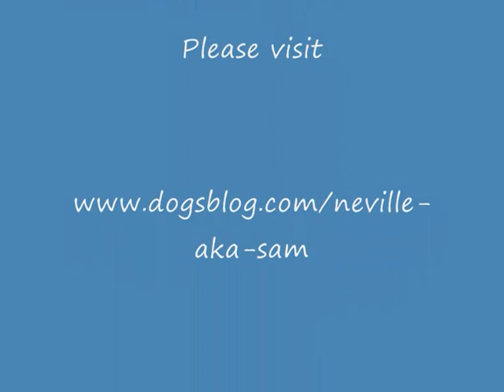Sam - Staffordshire Bull Terrier cross Labrador Avaliable for Adoption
Neville (or Sam as the kennels have renamed him) is a fantastic Chocolate Labrador cross Staffordshire Bull Terrier who is 2 years old.  As you would expect for his age and breed he is friendly, active and energetic.  He would benefit from further training although he has improved daily in our care as hes an intelligent boy.  He needs a home with someone who is around most of the day and prepared to spend the time to develop his ongoing training.  A wonderful temperament who would do well with an experienced firm but fair dog owner.  He gets on fine with kids and with some other dogs